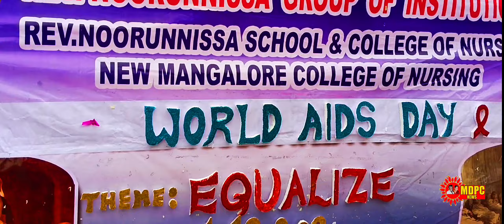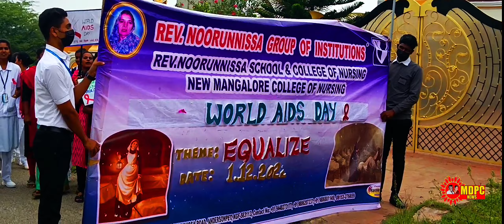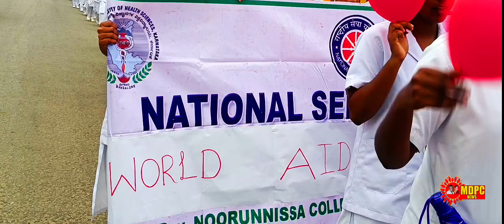MDPCNEWS/WORLD AIDS DAY AWARENESS PROCESSION BY REV NOORUNISA SCHOOL AND COLLEGE